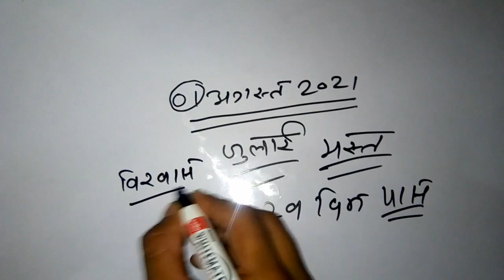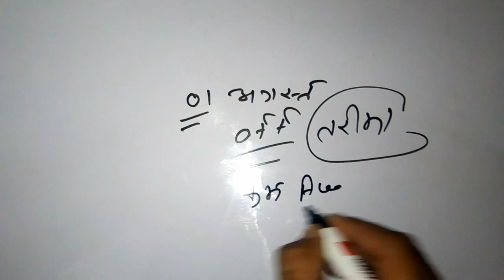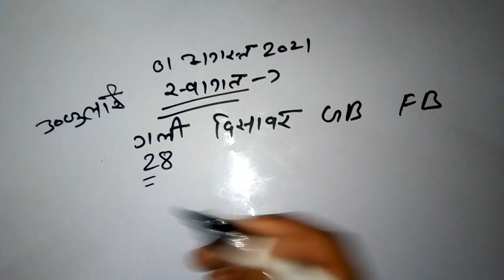Gali Desawar 01 August | GB FB | Satta king chosu 01 Satta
Hello  friends
 i am Chosu 01! welcome my YouTube channel.
Full support 🙏 Love and support

Namskar Dosto Aaj ki is video me apko disawar Game Se related and Gali Game se Related or Faridabad Gaziyabad Game se Related Kuch Information is Video Me Batunga. To Bne Rhe Hamari Is Video Ke Saath or Video Ko Last Tak Pura Dekho